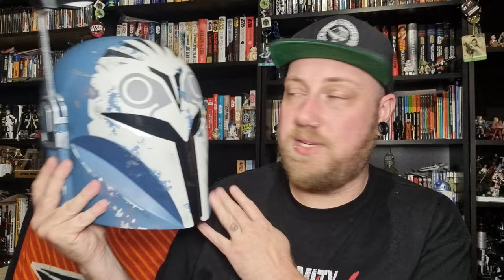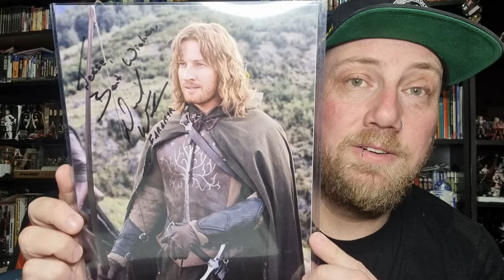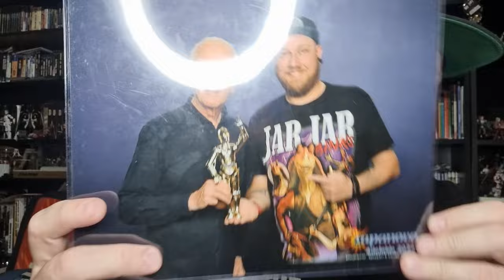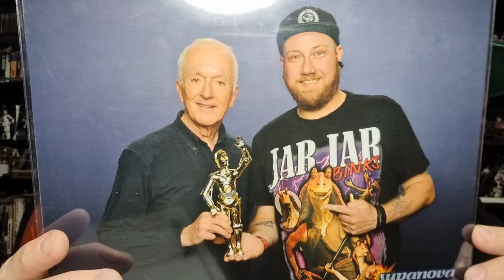SUPANOVA ADELAIDE 2024 + BIRTHDAY WEEKEND RECAP -